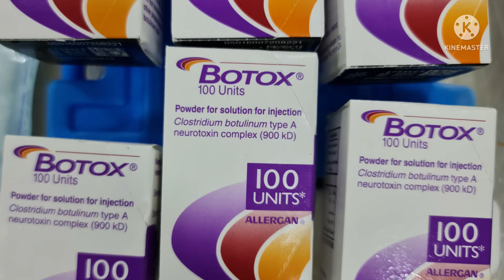BOTOX FOR TREATMENT OF HYPERHYDROSIS باسم BASSEM BASSBOSS GOOGLE PLASTIC COSMETIC RECONSTRUCTIVE SUR